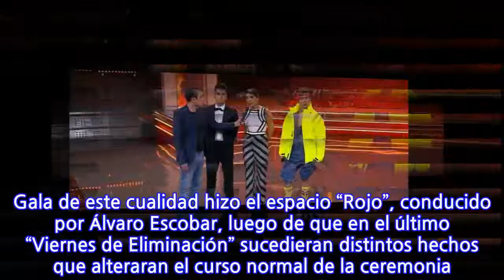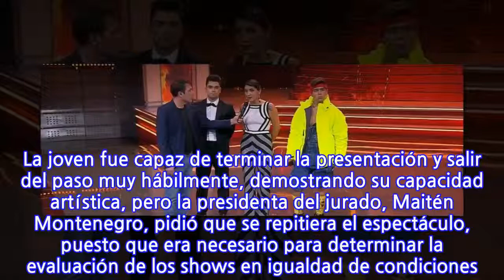Este lunes se vivirá de forma excepcional una nueva eliminación e...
El programa busca talentos de TVN vivirá hoy una inusual situación, teniendo que eliminar un participante de la categoría cantantes esta tarde, luego de que el viernes pasado no se pudiera concluir el proceso semanal por algunos imprevistos. La televisión en vivo genera momentos únicos y le da paso a la plena espontaneidad de quienes se encuentran frente a las cámaras. Gala de este cualidad hizo el espacio “Rojo”, conducido por Álvaro Escobar, luego de que en el último “Viernes de Eliminación” sucedieran distintos hechos que alteraran el curso normal de la ceremonia. Primero, se presentaron los tres participantes que se encontraban en “capilla”: Paulo Zieballe, Ian Araos y Michu Ríos. Ésta última fue quien experimentó el primer problema, ya que, en medio de la canción que interpretaba, “Baño de mar a medianoche”, de Cecilia, la pista musical se cortó y ella debió continuar como si este desperfecto no hubiera ocurrido.

 La joven fue capaz de terminar la presentación y salir del paso muy hábilmente, demostrando su capacidad artística, pero la presidenta del jurado, Maitén Montenegro, pidió que se repitiera el espectáculo, puesto que era necesario para determinar la evaluación de los shows en igualdad de condiciones. Esta situación generó que el tiempo que restaba para la eliminación fuese más limitado, y además, el Departamento de Prensa solicitó espacio en pantalla para poder entregar un extra noticioso que no podía esperar. Ambas circunstancias generaron que no pudiera ser emitido el proceso que dejará fuera a uno de los tres cantantes amenazados y podrá ser visto la tarde de este lunes, de manera excepcional.
INFORMATION
• Source: fotech